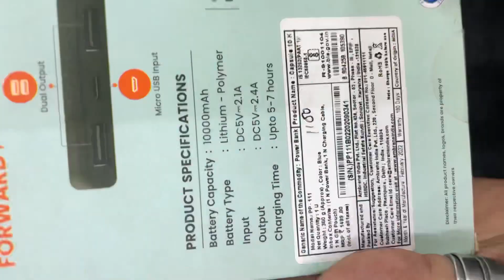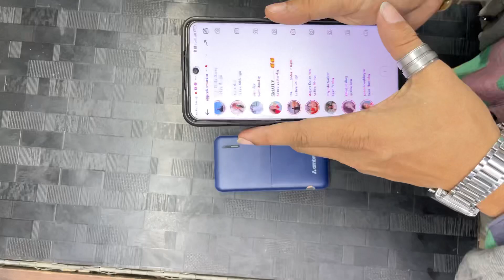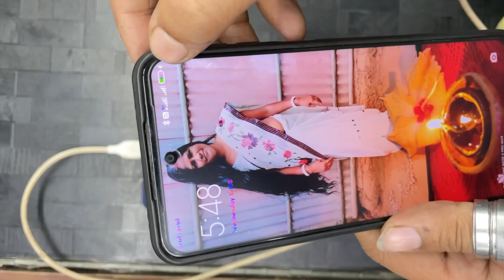Power Bank | Ambrane Power Bank Unboxing | 10000 mah Power Bank Ambrane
10000 mah power bank ambrane,
20000 mah power bank ambrane,
50000 mah power bank ambrane,
ambrane power bank 10000,
ambrane 10000 mah wireless power bank (black lithium polymer),
ambrane 10000 mah wireless power bank 22.5w boostedspeed,
ambrane 10000 mah slim power bank 20w fast charging review,
ambrane magsafe power bank 10000mah capacity,
ambrane 10000 mah slim power bank 20w fast charging,
ambrane latest power bank,
ambrane best power bank,
ambrane vs mi power bank 10000mah,
ambrane vs mi power bank,
armstrong 10000 mah power bank,
ambrane 10000 mah wireless power bank (purple lithium polymer),
ambrane 10000 mah lithium polymer power bank,
ambrane 10000 mah lithium polymer power bank stylo-10k,
ambrane 10000 mah power bank not working,
best power bank ambrane,
ambrane 10000 mah power bank (20w quick charge 3.0 power,
ambrane 10000 mah power bank (12w fast charging) review,
50000 mah ka power bank ambrane,
nse latentview
expertbook
acer exclusive store
google computer